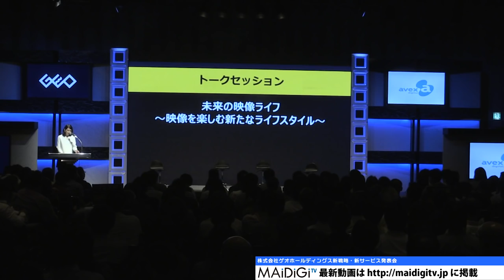キャイ～ン天野、千秋の突っ込みにタジタジ！「ゲオチャンネル」発表会1 Kyaeen's Amano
お笑いコンビ「キャイ～ン」の天野ひろゆきさんが9月15日、東京都内で行われたゲオホールディングスの新動画配信サービス「ゲオチャンネル」の発表会に登場した。過去に数作手掛けるなど、映画監督としての顔を持つ天野さんは、そのキャリアを紹介されると「監督はずいぶん前の話ですが」と苦笑しつつ、「（北海道の）夕張（の映画祭）で賞も取ったんですよ」とニヤリ。今回のサービスについて、「創作意欲は刺激される？」と聞かれると、「もし、ゲオチャンネル限定のドラマとか、撮らせてもらえれば、結構やれると思う」とアピールしていた。発表会には、タレントの千秋さんも出席した。

　この日は、同社がエイベックスと提携して来年2月から始める新しい動画配信サービス「ゲオチャンネル」の発表会。新サービスでは、さまざまなジャンルの作品が用意され、アダルト作品もラインアップされる予定といい、「それは、店舗で借りると奥の方に行かなくてはいけませんからね」と天野さんは便利さをアピール。千秋さんに「新婚なのに借りるの？」と突っ込まれ、「一応、確認しないとね。今の世相を……」とたじたじになっていた。

"Kyaeen's Amano anxious at Chiaki's retort! “GEO channel” debut 1

Hiroyuki Amano of the comedy duo ""Kyaeen"" appeared at the debut of GEO HOLDINGS' new video distribution service “GEO channel” held in Tokyo on September 15th.

Amano, who has the face of a director appearing in some works in the past, when being introduced about that career, said with a bitter smile: “Director is a past story” and added: ""I also won an award at Yubari (Hokkaido) in the film festival"" with a broad smile.